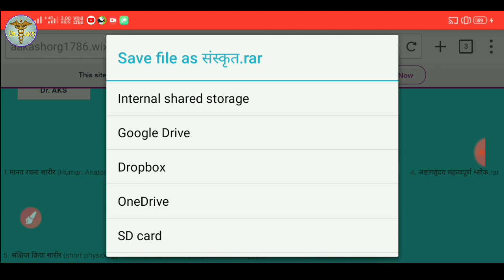BAMS Sanskrit की PDF download करें।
About Video-

[follow YouTube guidelines]
Important notice:-
Please do not copy any of the contents of this video, the entire content of this video is under the Copyright Act, if you use or use these materials in any format, the channel gives you a strike.

if you have any queries or problem related to video or channel, please comment or mail we will reply as soon as possible and solve problems related to content / channel / video.

Hasteg section-
ayurved sangrah, आयुर्वेद संग्रह, ayurvedsangrah आयुर्वेदसंग्रह Medical NEET Ayush Ayurved MEDICO DESK, MEDICODESK , MD, मेडिकोडेस्क , मेडिकोडेस्क Allopathy @medicodesk medico desk medicodesk MD